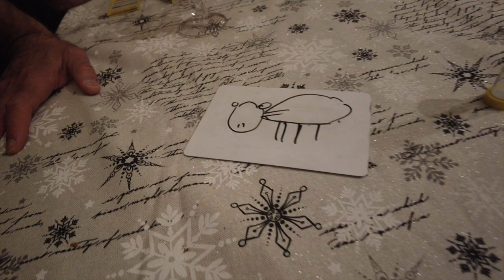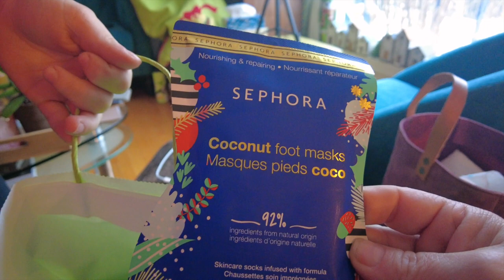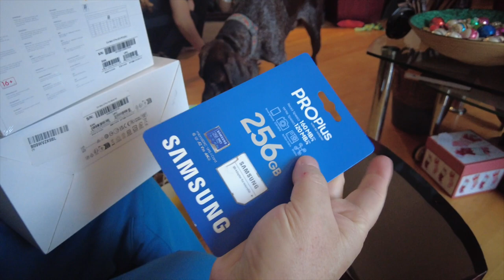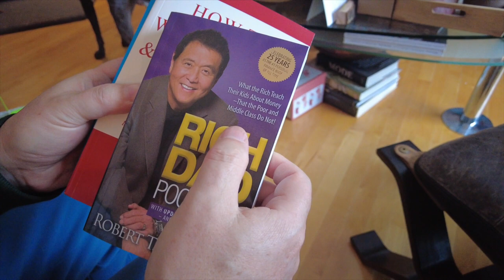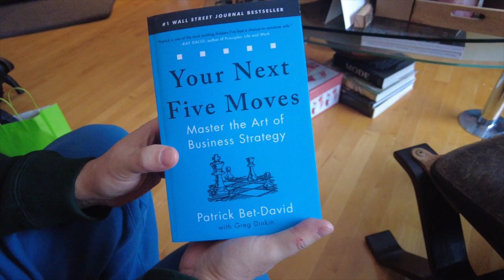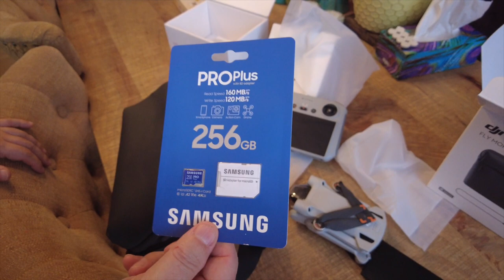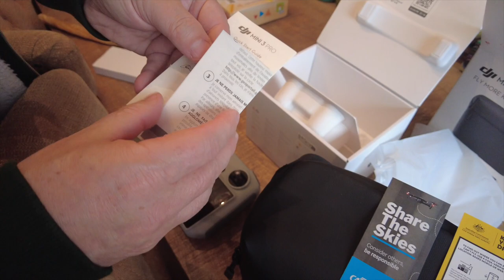V L O G M A S 2022 - editie de Craciun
Astazi este ultimul episod de Vlogmas sezonul 2022. Va luam in vizita la nasii Isei, Marcel (tizul renumitului vloger Marcel Marian) si Laura, deschidem cadourile de Craciun si facem un unboxing.